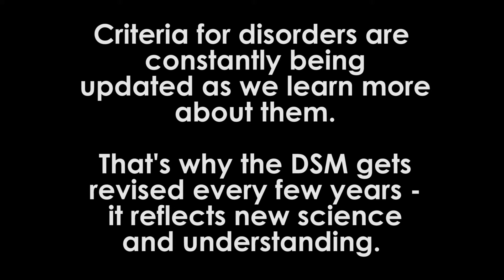The Risks of Self-Diagnosis: The DSM 5 and Clinical Assessment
There is a science to assessment of mental health. It's important to treat psychological assessment and mental illness like any other health concern, and it's OK to seek advice from mental health professionals.